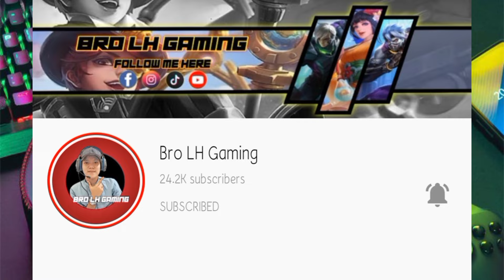ឈុតក្រៅថ្មី Beatrix ស្អាតណាស់ហើយវៃឈឺទៀត 😍 | MLBB Beatrix New Skin | Mobile Legend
๏ Topic : ឈុតក្រៅថ្មី Beatrix ស្អាតណាស់ហើយវៃឈឺទៀត 😍 | MLBB Beatrix New Skin | Mobile Legend

▶▶ Game     : Mobile Legend Bang Bang
▶▶ Name     : Bro LH Gaming
▶▶ Server    : Asia
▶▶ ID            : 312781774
▶▶ Record   : System
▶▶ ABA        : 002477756